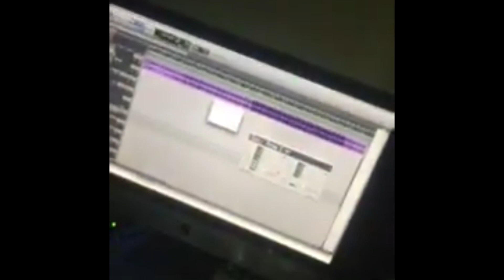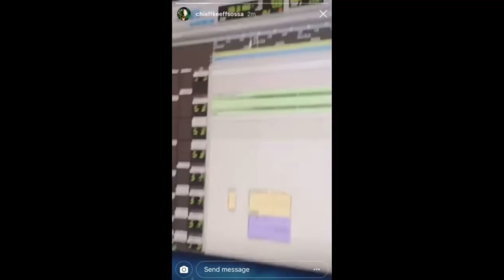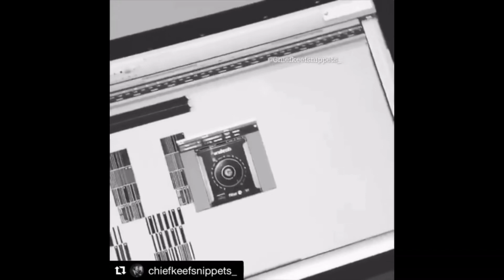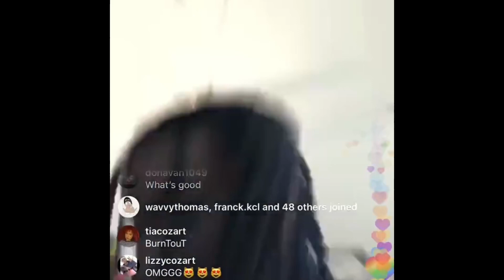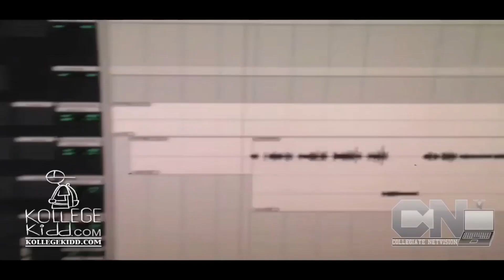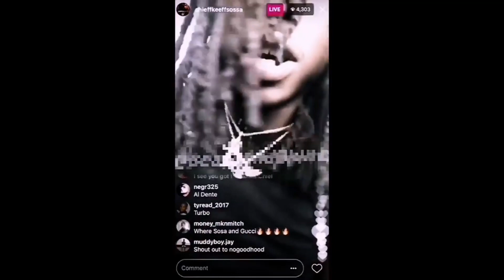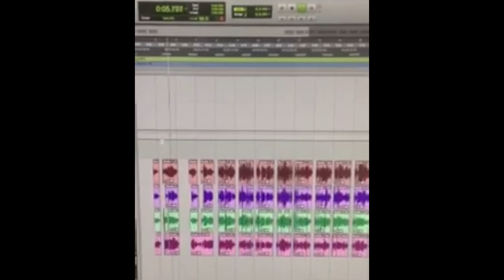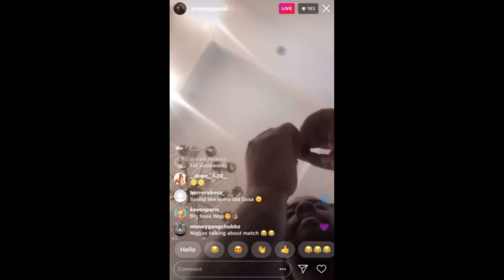1 Hr 30 Mins of Chief Keef Snippets